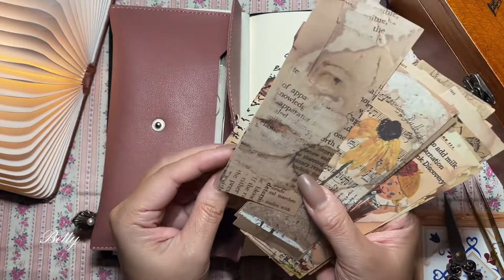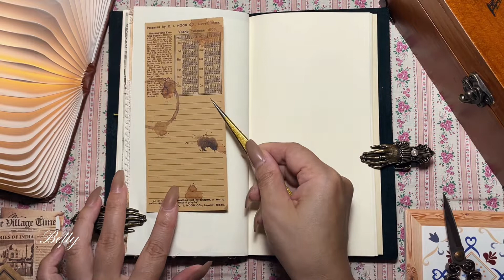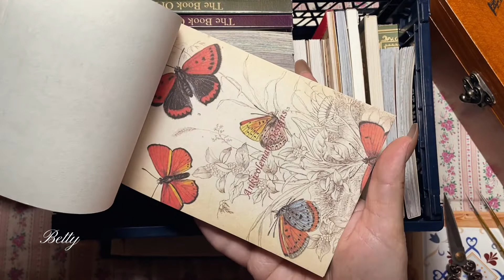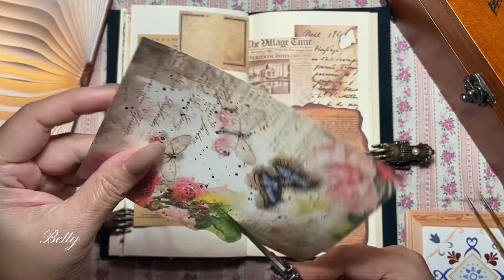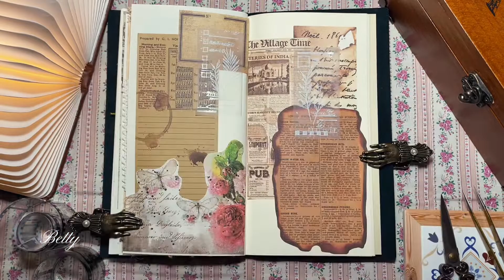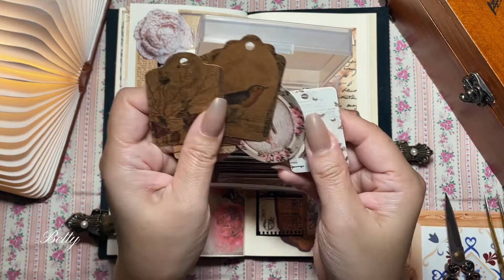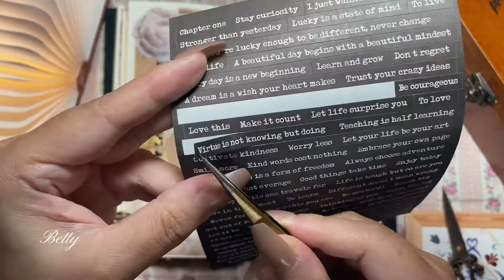拼貼復古手帳/ASMR